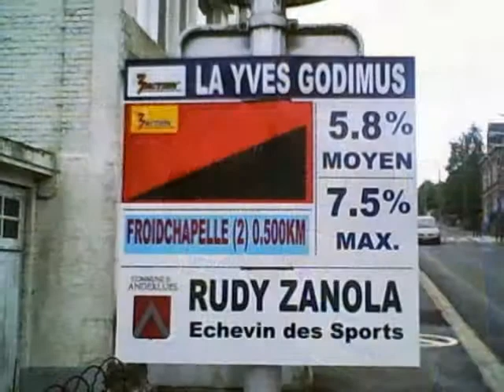ANDERLUES - La Yves Godimus 3 Action Crazy Classic 2013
09/06/2013 - ANDERLUES - La Yves Godimus 3 Action Crazy Classic